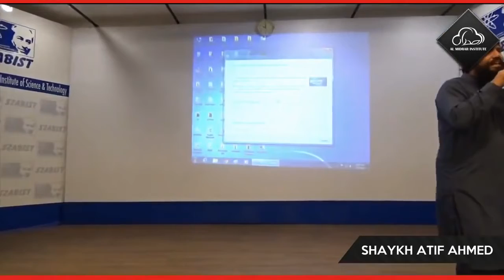Build your self IN 2021 | Motivational Session by Shaykh Atif Ahmed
Build in 2021

BUSINESS
To Start your own business and earn between 20-25% of your shopping including your customers too. Click the Link.